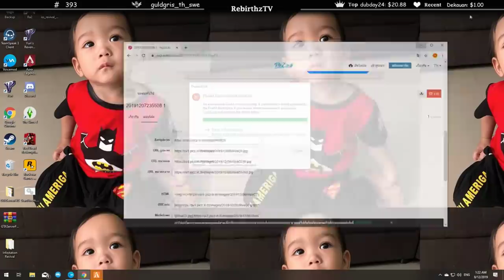ลุงแม็กเผาอำนวยยับคุยOCกับผู้หญิง2คนอย่างฮา โคตรปั่น!!!! | losnuuly